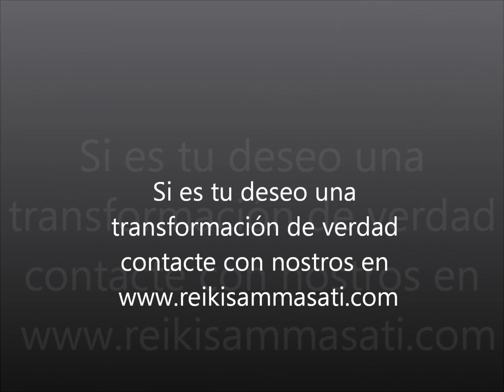Libérate del sufrimiento de la adicción al yo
El origen del sufrimiento se encuentra en una confusión existencial, creer que somos ese yo, cuando en verdad somos la esencia que da vida a ese yo.
Estudia Reiki, libérate del sufrimiento y llénate de amor.